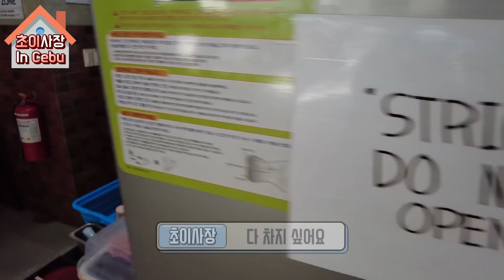필리핀 에서 유부남이 예쁜 여자에게 말을 걸면...... 죽창이 기다립니다. 유명쇼핑몰 식당들도 70%이상 폐업하는 이시기.. 언제 끝날가요?